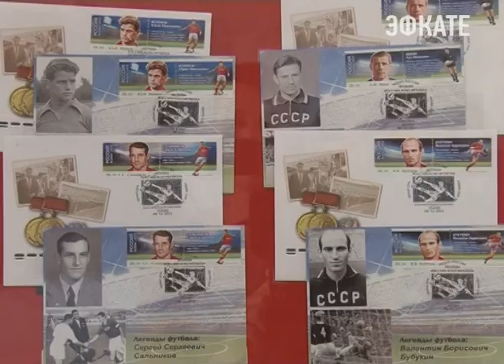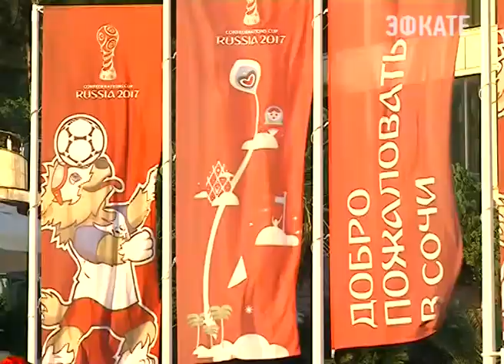100тыс чел уже посетили культурные мероприятия в рамках Кубка Конфедераций в Сочи. Новости Эфкате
Они проходят сразу на нескольких городских площадках. Свою программу, посвящённую футбольной истории города и страны подготовили и учреждения культуры курорта.

30 концертов на пяти площадках за шесть дней. Сочи, получив большой опыт во время культурной олимпиады, хорошо знает, как развлечь гостей крупных мероприятий. Атмосферу праздника на городских площадках создавали 132 творческих образцовых и народных коллектива города. Настроение поднимали и футбольные фристайлеры. А ещё заслуженные артисты страны. Олеся Евстигнеева — сочинка. Её творчество знают далеко за пределами курорта и даже страны. Она — экс-солистка ансамбля «Русская песня», участница популярных музыкальных шоу. Говорит, не могла не выступить на родной сцене во время такого масштабного футбольного праздника.

Сочи. Новости.
Телеканал Эфкате.